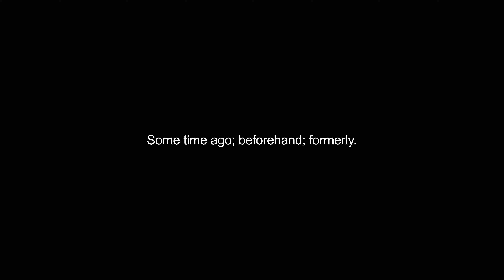erewhile video Dictionary meaning and pronunciation